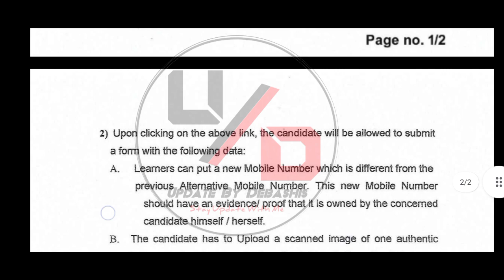NSOU BDP & UG 2022 Assignment Submission Extra Date Publish